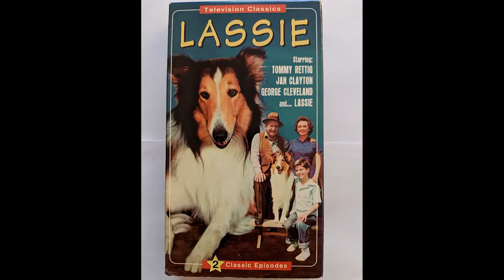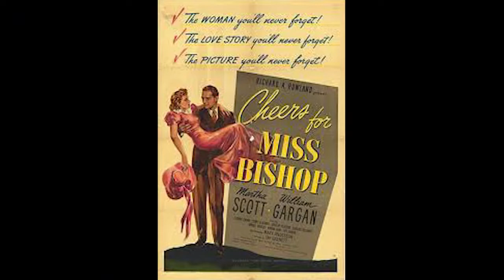Celebrities To RemembeR: Jan Clayton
Jan Clayton